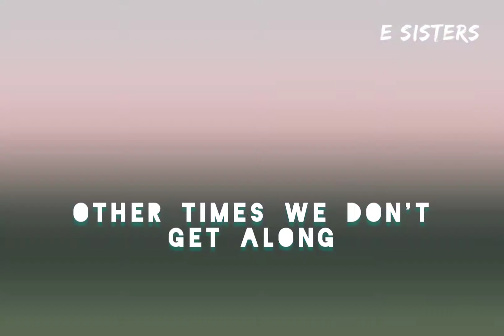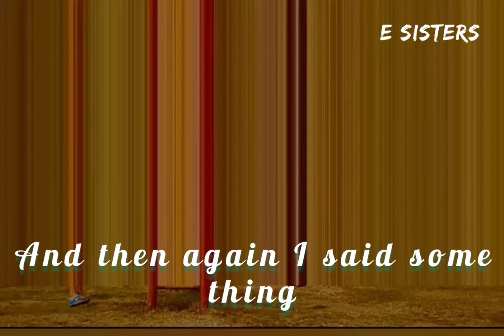The Sisters song